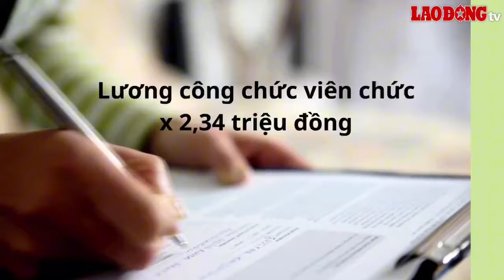Bác sĩ nào có lương cao nhất sau khi lương cơ sở tăng thêm 30%?| Báo Lao Động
BÁO LAO ĐỘNG |Từ ngày 1.7.2024, lương cơ sở tăng 30% từ 1,8 triệu đồng lên 2,34 triệu đồng theo Nghị định 73/2024. Hiện bảng lương của bác sĩ được quy định tại Điều 13, Thông tư liên tịch 10/2015/TTLT-BYT-BNV.

* Đường dây nóng: 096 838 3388